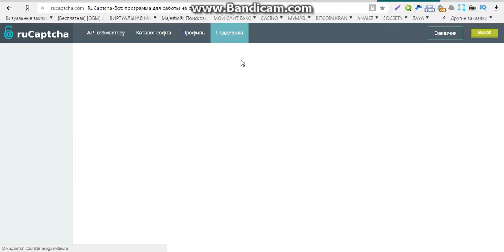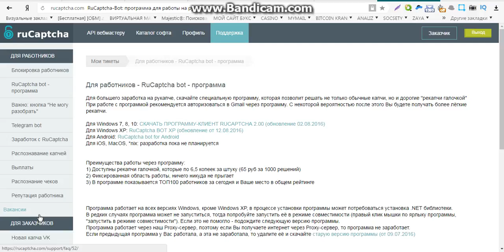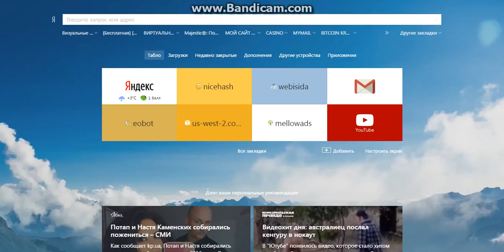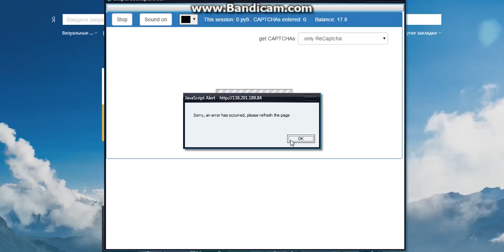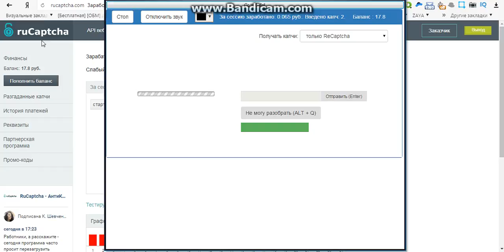заработок в інтернеті україна без вложений